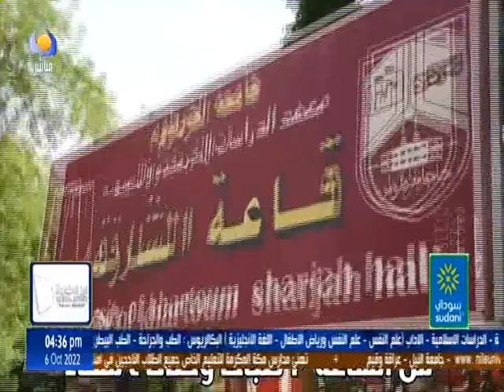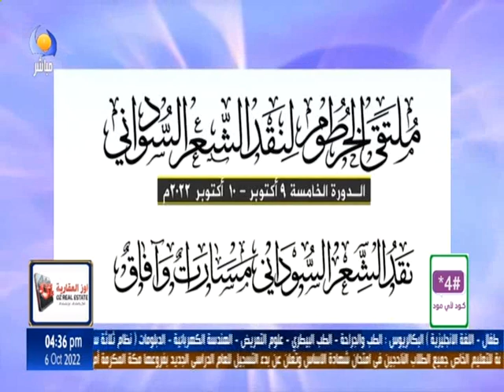ملتقي الخرطوم لنقد الشعر السوداني - أ / محمد أدم بركة - مساء جديد